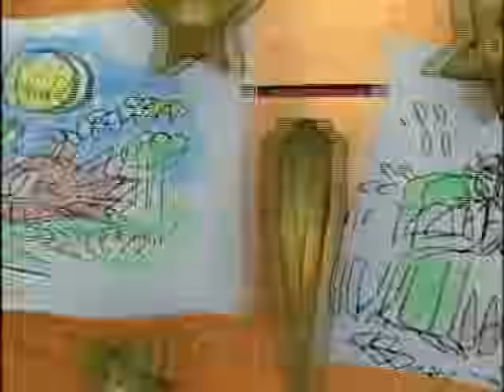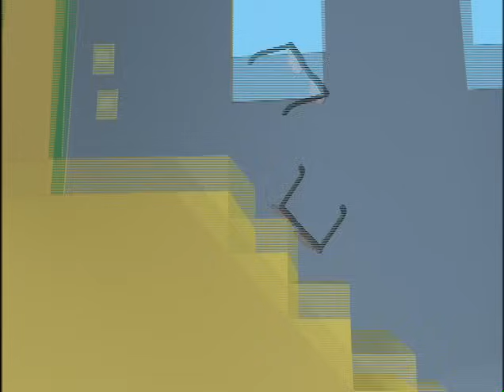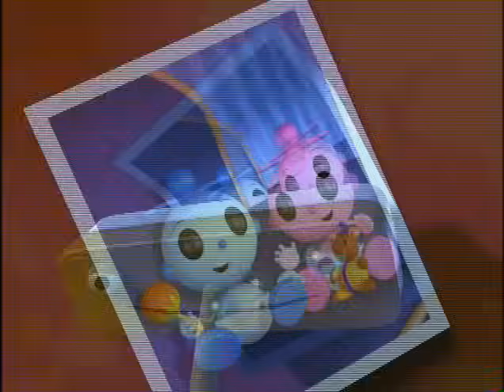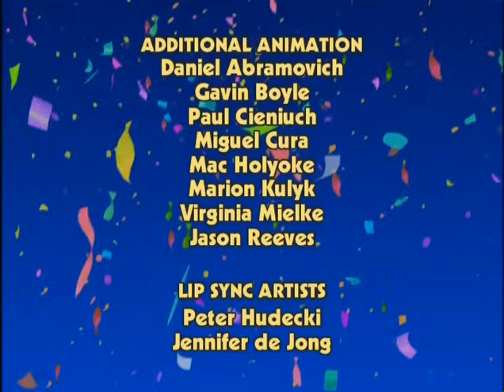RPO The Baby Bot Chase